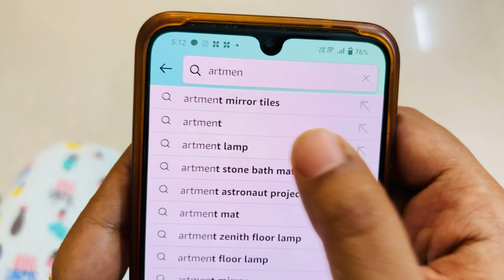Change your mat with Anti-slip, Eco-friendly, low maintenance mat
For 10% Additional discount

I used to Video shoot :👇👇
Camera Stand
Ring light